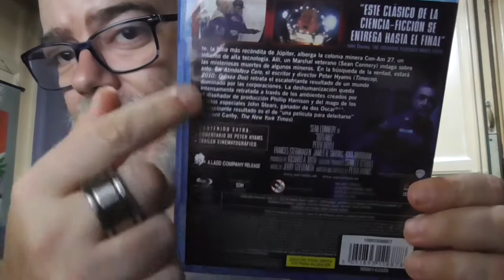Imprescindibles en Bluray: Atmosfera cero (Outland)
Analisis del bluray perteneciente a la pelicula Atmosfera cero de 1981 protagonizada por Sean connery y dirigida por Peter hyams em su edicion para España.